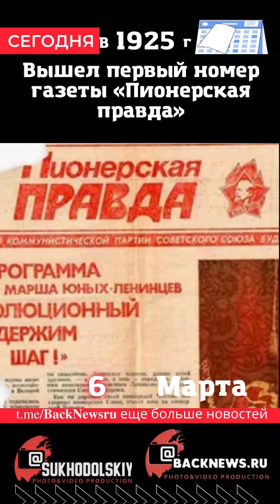Сегодня, 6 марта, в этот день отмечают праздник, СБОРНИК ДНЯ